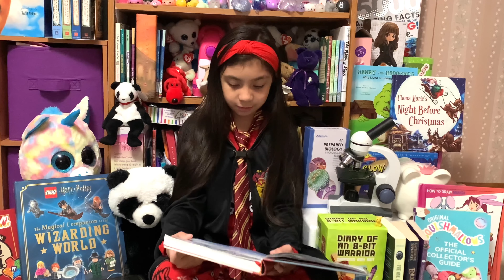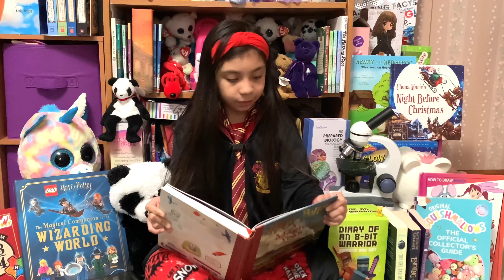Reading Harry Potter book (part 1)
For Marbel 3 Elementary School Teachers and Students Specially to my Aunt Jerilyn Baylas Lariosa. Happy reading!!!